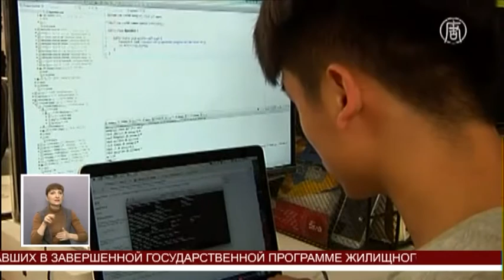Китайцы вынуждены ночевать в офисах (12.05.16)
Не проспать свой путь к успеху - в буквальном смысле. Условия жесткой конкуренции все чаще мотивируют китайцев ночевать прямо в офисах. Подобная практика в особенности становится привычным явлениям среди высокотехнологичных предприятий-стартапов.